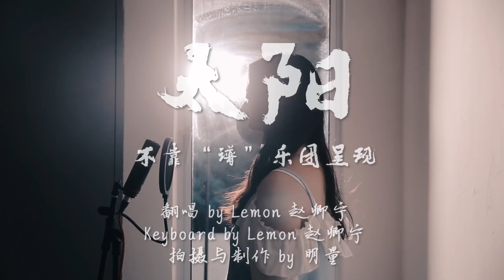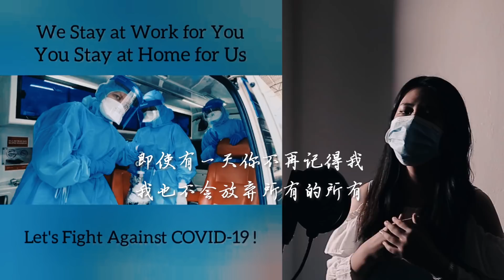【献给所有防疫前线医务人员/Dedicated to all healthcare frontliners】太阳/The Sun Cover by Peekaboo Music Academy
[Please click "CC" for english subtitle].

感谢所有疫情前线的医务人员
Special thanks to all healthcare frontliners who are fighting Covid-19

不靠“谱”乐团呈现
Presented by Peekaboo Music Academy

翻唱：赵卿宁
键盘手：赵卿宁
拍摄与制作：明量

Cover by Lemon Chew
Keyboardist : Lemon Chew
Shooting and MV production : Ming Liang

防疫期间
During the period of movement restriction
请在家，少出门
Please stay home
勤洗手，戴口罩
Always wash your hand and wear mask

相信雨后总有...太阳
Always have faith

照片来源: 槟城威北甲抛峇底医院
Source of photo: Hospital Kepala Batas, Pulau Pinang